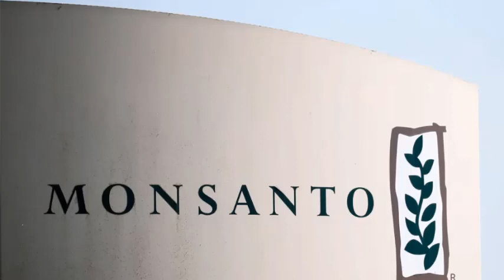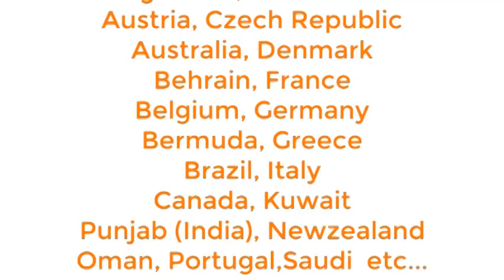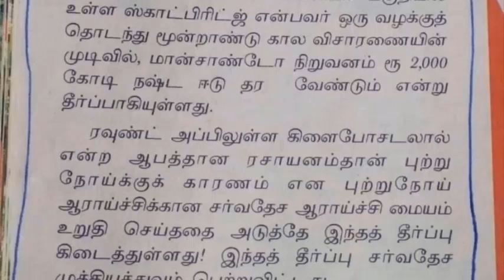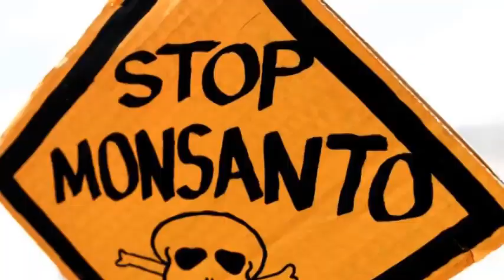களைக்கொல்லியா அல்லது உயிர்கொல்லியா ? | Is Round up herbicide dangerous to humans?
களைக்கொல்லிகளாக பயன்படுத்தப்படும் பேயர் கம்பெனியின் "ரவுண்டு அப்" மனிதர்களுக்கு கேன்சர் போன்ற நோய்களை உருவாக்குகிறது. அதை பற்றிய ஒரு விழிப்புணர்வுக்காக இந்த காணொளி...

Is Round up Herbicide dangerous to human beings?.. A detailed video about the fertilizer. Please watch till end to know more info...